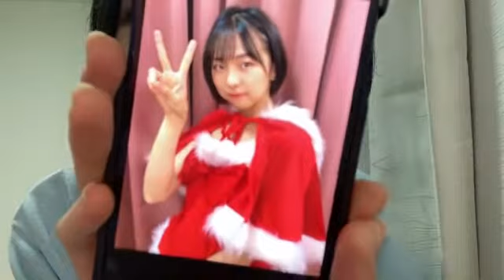鍛治島 彩 アップアップガールズ（２）SHOWROOM 220401（22時03分～）